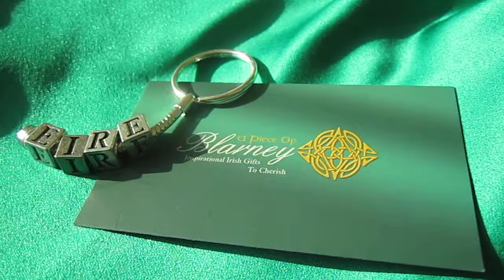Eire Keyring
Silver Plated Keyring incorporating One Lucky Clover, and letters spelling Eire (Irish for Ireland).